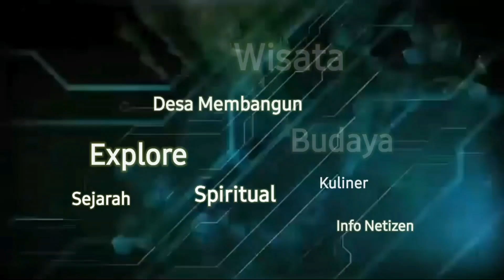SUMBERAGUNG, Kampung Ditengah Hutan Gunung Wilis, Kandangan Kare Madiun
Kampung Sumberagung merupakan kampung para pemetik kopi, yang berlokasi di Desa Kare, kc. Kare Madiun.

Letak kampung ini paling ujung sendiri, atau perbatasan Kare - Ngebel, yaitu utara Desa Pupus Kec. Ngebel Ponorogo.

Kampung Sumberagung dulunya dihuni oleh para pemetik kopi kandangan Kare. yang sudah ada sejak jaman belanda, dan rumah-rumahnya masih ada sampai saat ini.

Keberadaan rumah tersebut bisa anda lihat, saat anda melewati jalan tembus Kare - Ngebel. Seperti dalam video ini.